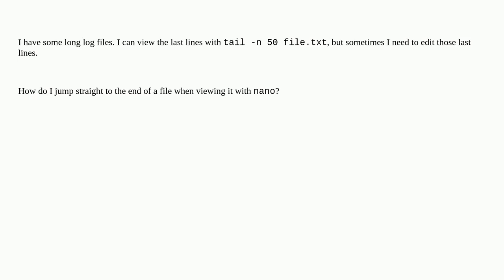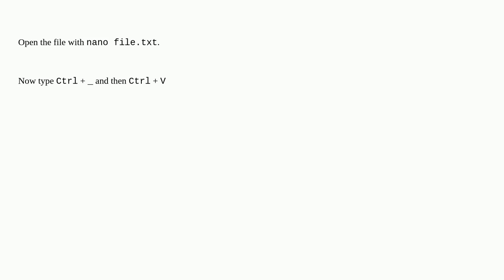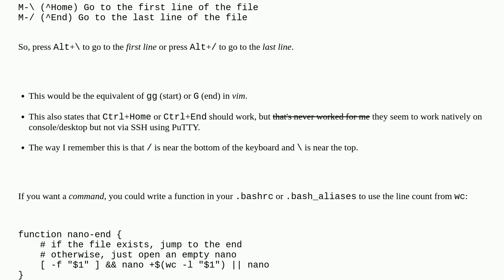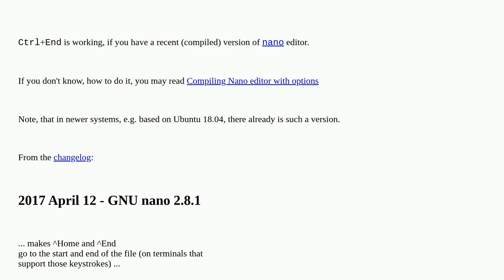Unix: Nano - jump to end of file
Nano - jump to end of file

A special thanks goes out to the community

  nano